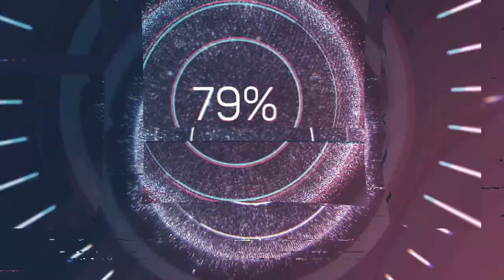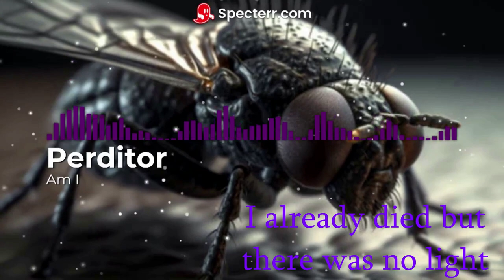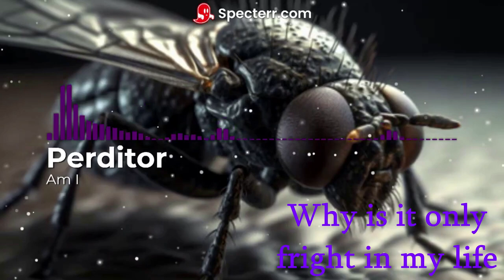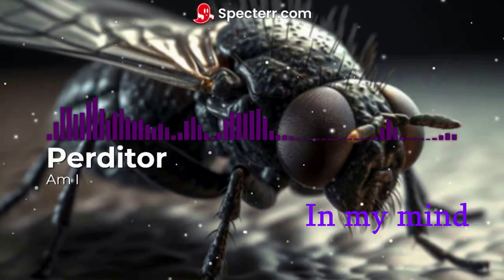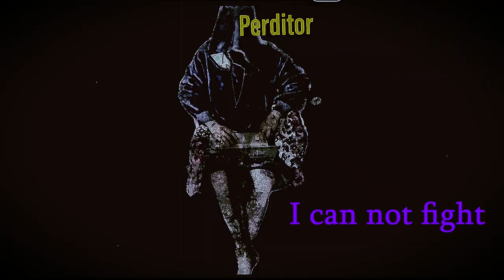Perditor - Am I [Lyric Video]